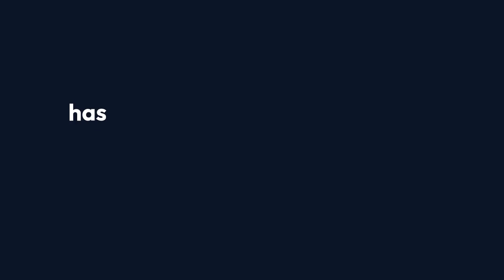What's The Reason Behind Malia Ann Obama's Decision To Drop Her Last Name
Malia Ann, a newcomer to Hollywood, is the older daughter of a very famous United States couple. She decided to ditch her last name in a bid to have a fresh start as a filmmaker and an individual.

Malia Ann is actually Malia Obama, the oldest daughter of former US president and first lady, Barack and Michelle Obama. For her latest film project, "The Heart", the young Obama dropped her last name in favour of her middle name. As her Hollywood career has taken off, Malia's pen name was revealed in the Sundance Institute's "Meet the Artist" spotlight video, which introduced her as Malia Ann-filmmaker.

The move is speculated to be an attempt to distance herself from the powerful Obama parents, who themselves have launched their careers in entertainment with their production house "Higher Ground Productions" in 2018.